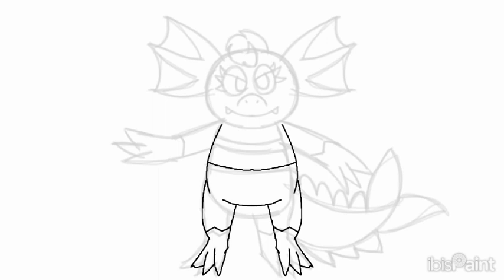Fairy the Fish (Speedpaint)